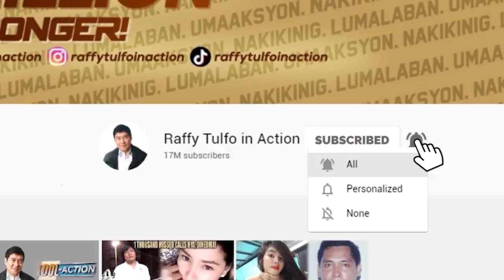MGA NURSE, NAGPA-TULFO!